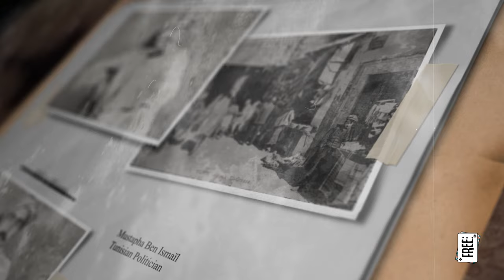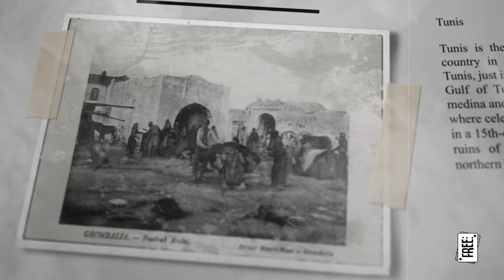مزبلة التاريخ - أسقط سياسي في تاريخ تونس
:كانك طالب فريش، جيب شربك وأخلط

-Books
سيرة مصطفى بن إسماعيل، رشّاد الإمام (تحقيق)، وزارة الشؤون الثقافية 1981.